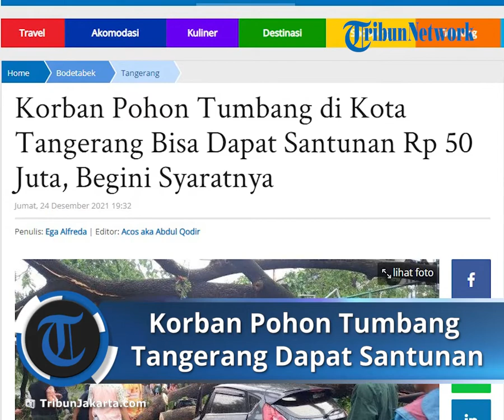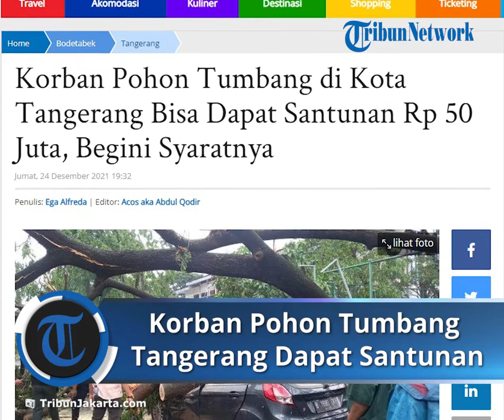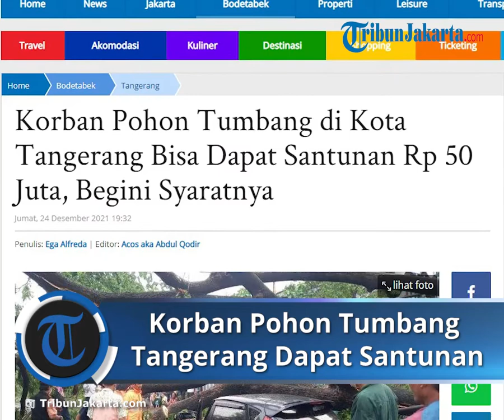Korban Terdampak Pohon Tumbang di Kota Tangerang Bisa Klaim Santunan Rp 50 Juta, Ini Syaratnya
TRIBUN-VIDEO.COM - Dinas Kebudayaan, Pariwisata dan Pertamanan (Disbudpar) Kota Tangerang menyiapkan program santunan bagi mereka yang terdampak angin kencang, seperti mobilnya tertimpa pohon.

Sebab, cuaca ekstrem yang terjadi akhir-akhir ini membuat beberapa pohon yang ada di Kota Tangerang tumbang.

Di antaranya menimpa benda bergerak dan tak bergerak atau bahkan orang yang ada didekatnya.

Hendri Pratama Syahputra, Kepala Bidang Pertamanan Kota Tangerang mengatakan, program santunan ini merupakan program klaim bagi masyarakat yang terdampak akibat pohon tumbang, dari Disbudpar.

Jumlah nominal santunan yang diberikan rentang Rp 25 juga sampai Rp 50 juta.

"Jika saat pohon tumbang ada korban jiwa akan diberikan santunan uang maksimal Rp 50 juta. Kalau cacat total ataupun sebagian atau yang butuh pengobatan, diberi santunan maksimal Rp 25 juta," ujar Hendri, Jumat (24/12/2021).

"Sedangkan untuk kerusakan benda atau barang bergerak dan tak bergerak santunan diberikan maksimal Rp 25 juta," sambungnya.

Jika ada warga mengalami kerugian sebagai dampak pohon tumbang di Kota Tangerang, maka warga tersebut dapat mengajukan klaim santunan ke Disbudpar.

Syaratnya yakni, menyiapkan keterangan kejadian dari kepolisian, surat keterangan dari kelurahan dan kecamatan tempat kejadian, beberapa foto kejadian, identitas pemilik dan identitas kendaraan.

Selain datang langsung ke kantor Disbudpar, masyarakat juga bisa mengajukan klaim melalui apliaksi LAKSA dengan isi beberapa data dan identitas yang diperlukan.

Kemudian bisa langsung print out suratnya dan kirim ke kami (Disbudpar) untuk dilakukan penandatanganan.

"Namun, jika kendaraan saat tertimpa tidak dibawa oleh pemilik yang tertera di BPKB ataupun STNK, maka diperlukan surat kuasa saat klaim. Dan saat pencairan pun akan dilakukan assessment kembali oleh pihak asuransi dalam hal ini Asuransi Bumiputera Muda," lanjutnya.

Setelah melakukan proses administrasi, pencairan klaim yang dilakukan memerlukan waktu sekira dua sampai delapan pekan.

Hal ini disesuaikan dengan data yang dikirimkan masyarakat.

"Sepengalaman kami, ada yang hanya dua minggu ada juga yang sampai dua bulan karena terkendala administrasi yang kurang lengkap," aku Hendri.

Sebagai informasi, hingga saat ini Disbudpar Kota Tangerang telah mengasuransikan sebanyak 32.793 pohon dan ruang terbuka hijau.

Artikel ini telah tayang di TribunJakarta.com dengan judul Korban Pohon Tumbang di Kota Tangerang Bisa Dapat Santunan Rp 50 Juta, Begini Syaratnya,
Penulis: Ega Alfreda | Editor: Acos aka Abdul Qodir